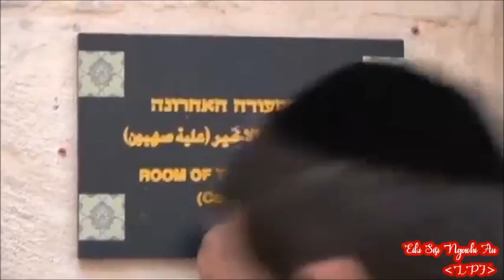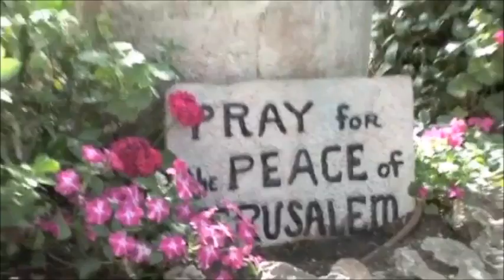Tongan Gospel Singer - HIVA FAKALOTU PLAYLIST - Nanaimo Louhery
Playlist: 1.Eiki Ho’o Kelesi (2) Eiki Sisu Ngaohi Au (3) Ui Ko Imanuela (4) E Pa’ia (Samoan) (5) Fekaamaaki (6) Folofola Mo’ui (7) Ta’ahine Teine (8) Teu Ui Ki he Afiona (9) Lami ‘a e Otua (10) Worship Medley